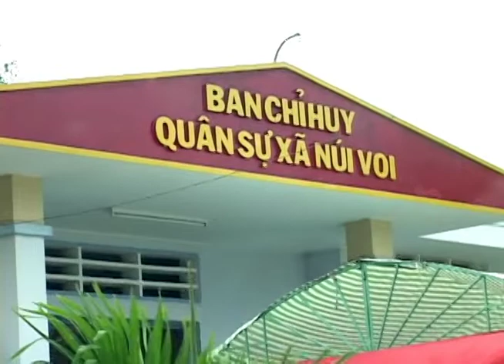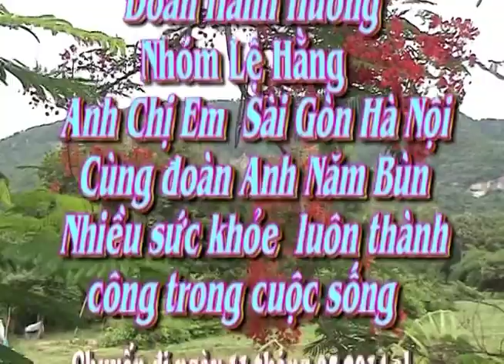Đến camphuchia 11 05 2014 phần 3